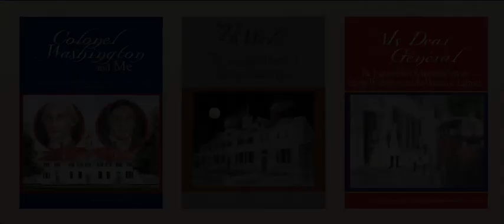Jeff Finegan's book, "The Colonel and Me"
The Lehigh Valley American Revolution Round Table hosted author, Jeff Finegan, and heard about his book, "The Colonel and Me."  George Washington, His Slave William Lee, and Their Incredible Journey Together. It’s a story of freedom!  "In 1768 George Washington purchases a young man who had been born into slavery. Washington has been a slave owner since age eleven. What develops is one of the more extraordinary relationships in American history."